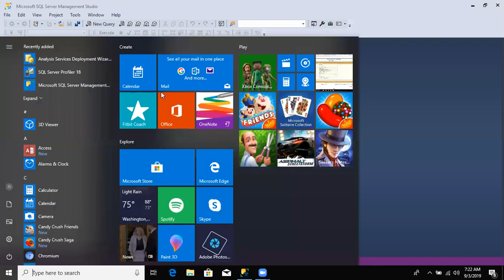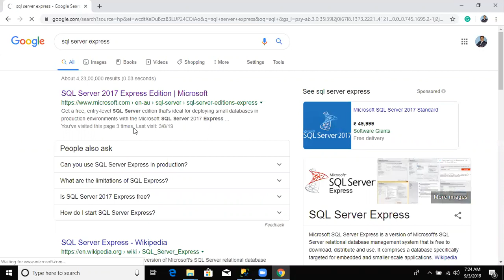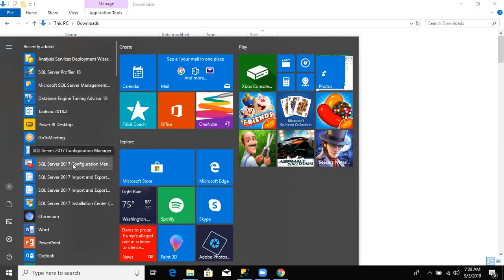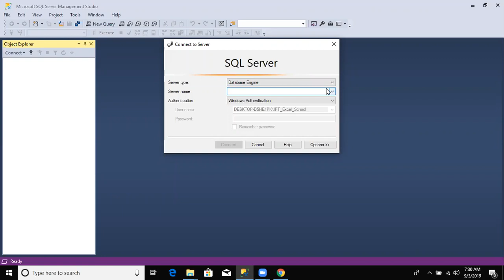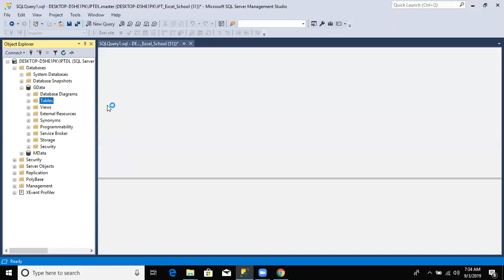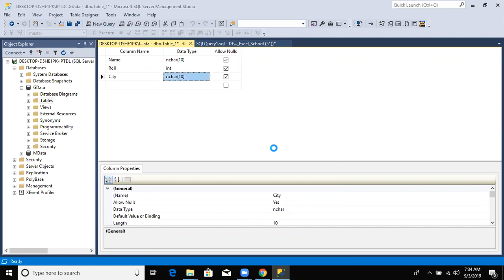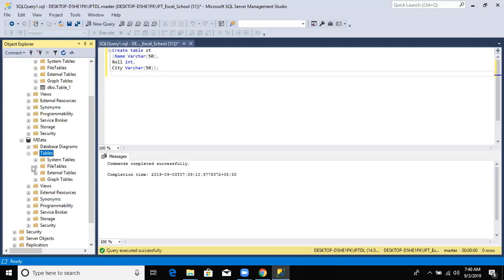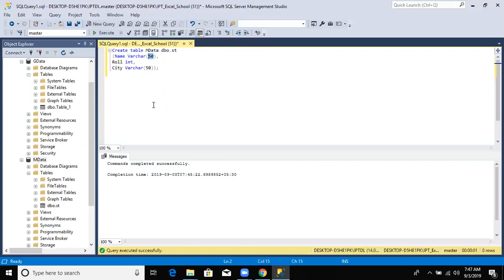MIS Course - SQL Server Class - 2 in Hindi